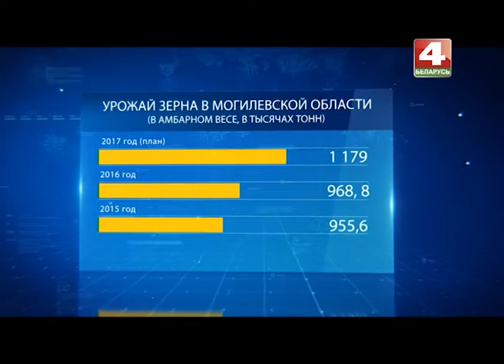Посевная кампания 2017